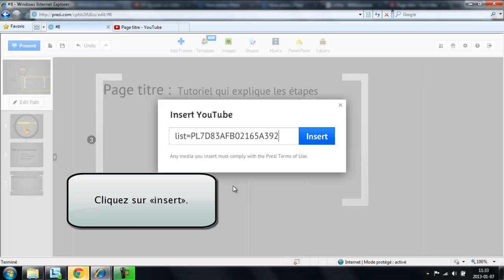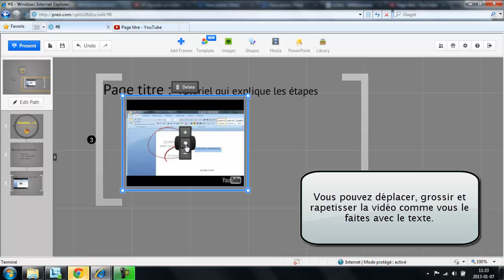6-Insérer une vidéo YouTube dans Prezi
Insérer une vidéo YouTube dans Prezi